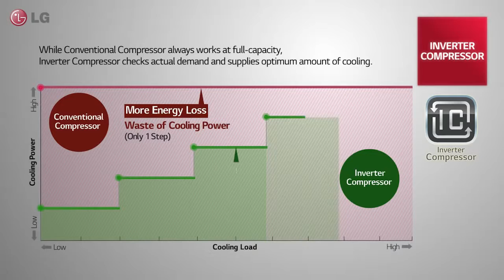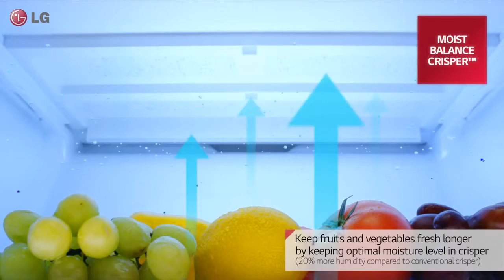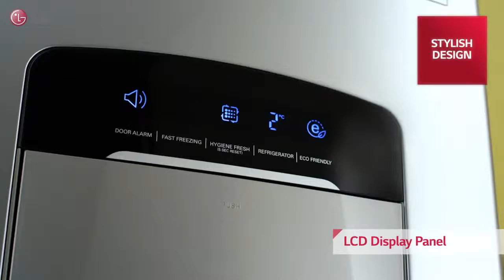LG 2014 Refrigerator Top Freezer with water dispenser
LG 2014 Refrigerator Top Freezer has 36% energy saving and less noise.
You can see stylish design with LCD display panel and door handle.

WHY Door-in-Door®?

- Quick & Easy Access
- Easily find family favorites
- Organized food storage to meet your needs
- Reduces cold air loss by up to 47%*
- Customized Door-in-Door® storage to fit your lifestyle